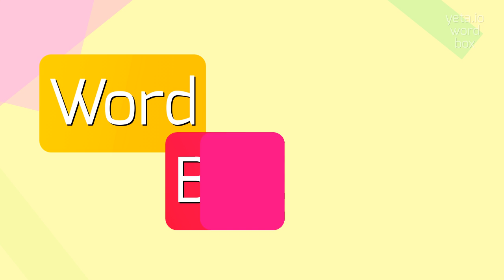How to say "gyniolatry"! (High Quality Voices)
Watch in this video how to say and pronounce "gyniolatry"!